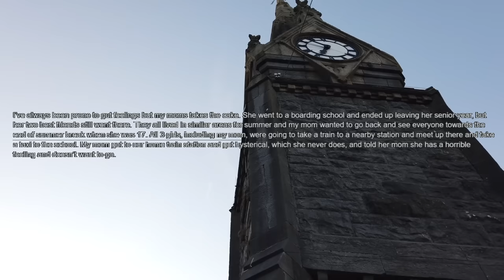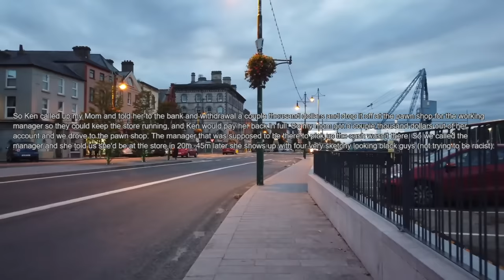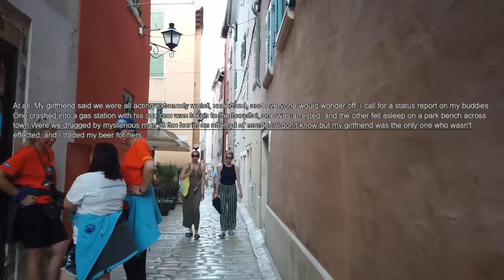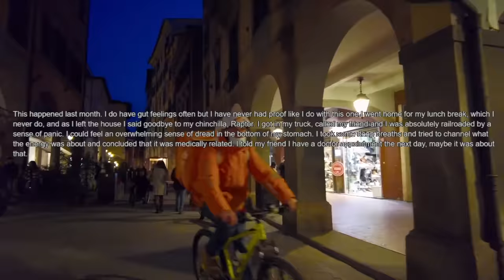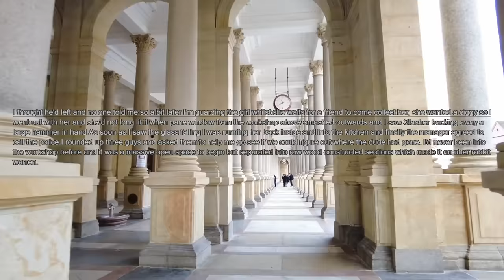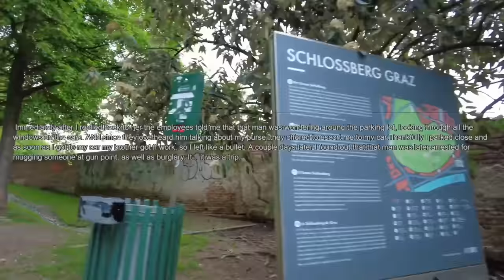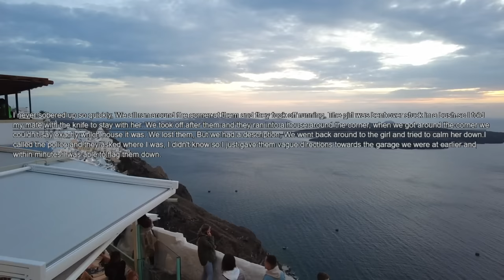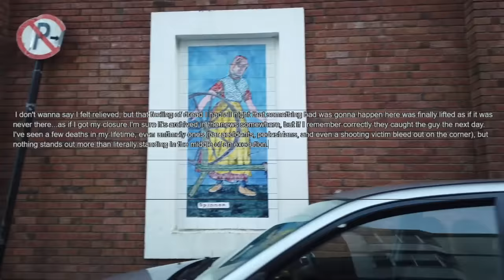When bad gut instincts turn out to be right...